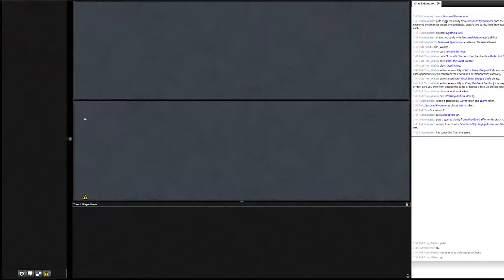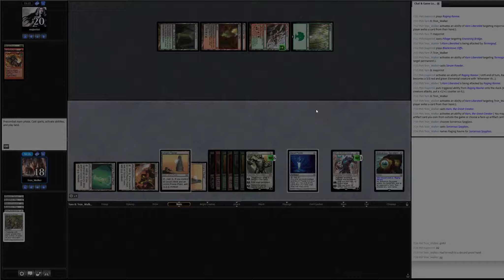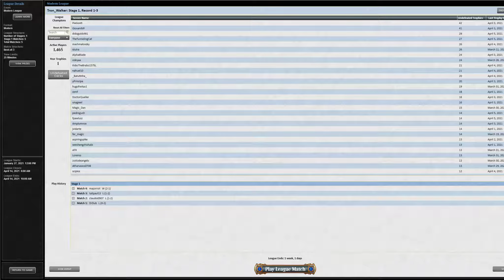2021 04 05 Just a fun game to bounce back from